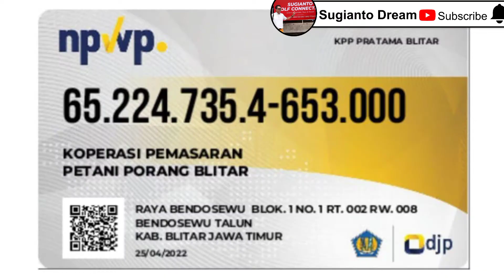Blitar memiliki pengurus koperasi Petani porang yang militan setelah dapat penyuluhan dr Dinas"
Sugianto dream, talk about Business tentang pembentukan koperasi petani porang Blitar.

Kami hadirkan dinas koperasi untuk melakukan penyuluhan dan membantu kami dalam process belajar mengenai bagaimana mengelola koperasi yang baik.

Rapat pengurus koperasi di awali dengan kunjungan ke anggota dewan dari partai Gerindra yaitu.bapak Mujib di kediaman beliaunya di desa.Tlogo kecamatan Kanigoro kab. BLITAR

Dengan dukungan anggota dan para investor yang akan menjadi partner kami dalam mengembangkan koperasi agar kami bisa kelola dengan motto dari anggota untuk anggota dan oleh anggota sehingga tujuan mulia nantinya dapat tercapai petani porang success mulia dan sejahtera anggota nya.

Porang menjadi pilihan petani karena potensi yang masih bisa berkembang di masa.yang akan datang.

Porang bisa.menjadi bahan baku makanan dan minuman serta masih banyak lagi kegunaan yang bisa di bil dari umbi porang. Kami akan Budidaya kan porang sebagai mata pencarian petani porang Blitar.
Porang bisa di tanam dari bibit umbi dan juga bisa dimanfaatkan untuk bahan kosmetik

Porang bisa di tanam Dimana-mana dan bahkan di lahan perkebunan ataupun persawahan sehingga hasil panen nya tetap bisa di terima oleh pabrikan yang akan kerja sama.dengan koperasi petani porang Blitar yang berkantor di jalan Raya Bendosewu kecamatan Talun Kabupaten Blitar.